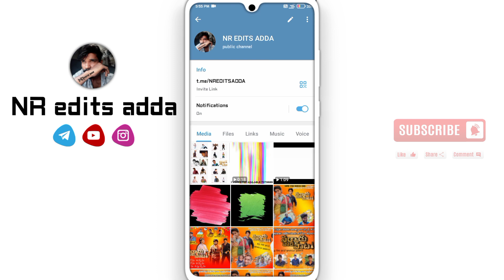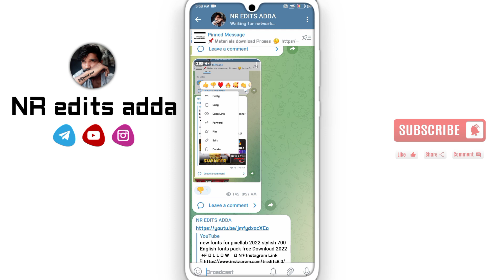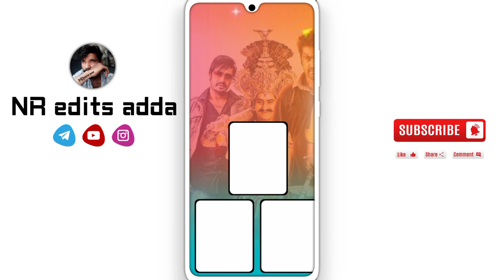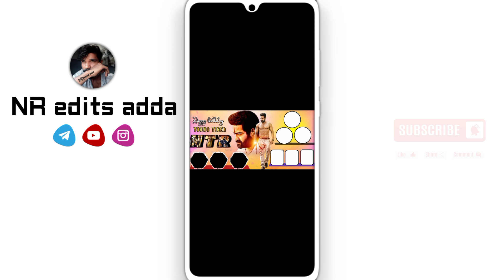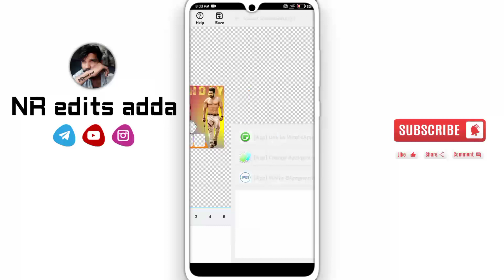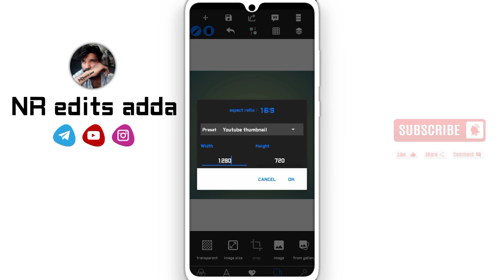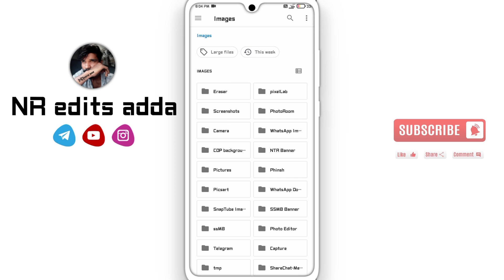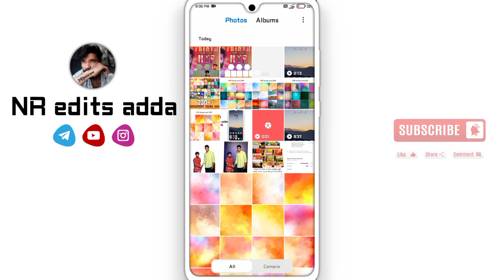ntr special awesome birthday banner design for pixellab 2022 NTR 8+ new Birthday banner in Telugu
✧ MY EDITING ☟

⚡Birthday Banner Editings

⚡Movie Banner editing

⚡ 700 new fonts for free 2022

✧MO@D APK

𝙈𝙪𝙨𝙩...𝙏𝙧𝙮. 𝘼𝙡𝙡...𝙇𝙞𝙣𝙠𝙨 ..100%... 𝙒𝙤𝙧𝙠𝙞𝙣𝙜

✶How to photo background remove 5 second

Contact me personally if You are against an upload which You may have rights to the Images (or) music, instead of contacting YouTube about a Copyright Infringement. Thank You..! ____ © NOTE:- All content used is copyright to (MAHI EDITING WORLD) use or commercial display or editing of the content without proper Authorization is not allowed.